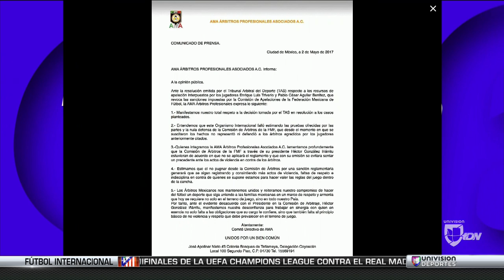Los árbitros aceptaron la decisión del TAS, pero “desconfían” de González Iñárritu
La Asociación Mexicana de Árbitros (AMA) protestó porque no se defendió su postura ante el TAS en los casos de Aguilar y Triverio. Y le pegaron duro al presidente de la Comisión de Arbitraje.